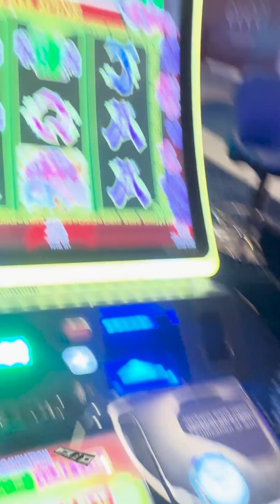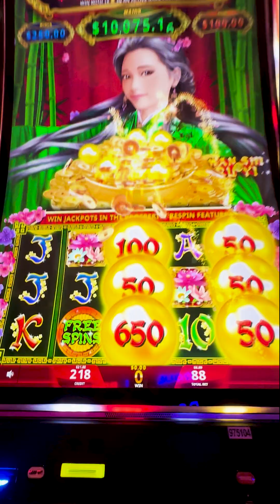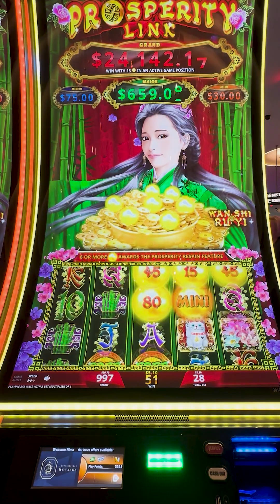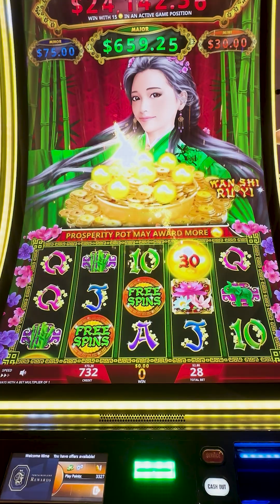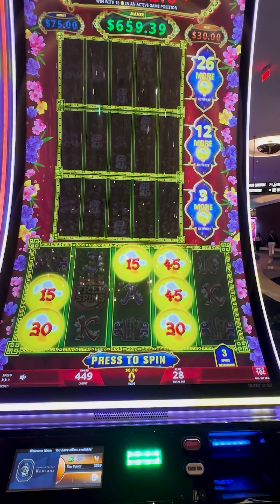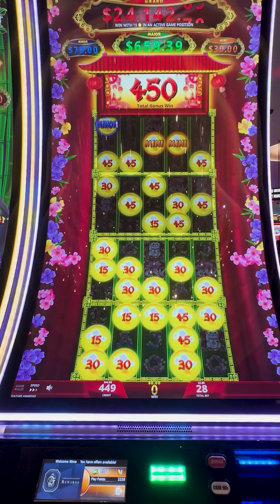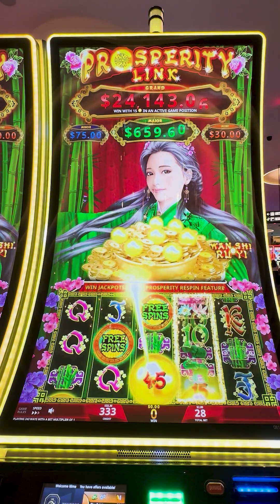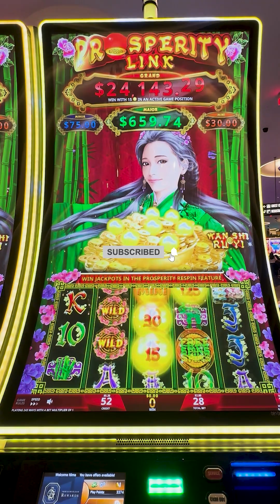WINNING BIG on Prosperity Link Slot with MAX SPINS! and Respin feature!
Take your slot game experience to the next level with Prosperity Link Slot! In this thrilling video, we're going all out with MAX SPINS to see if we can WIN BIG! From the moment the reels start spinning, the tension builds as we chase those lucrative prizes. Will we hit the jackpot or walk away with a modest win? Watch to the end to find out! Prosperity Link Slot is a game of chance, and we're taking the ultimate risk to bring you the most epic spin session ever!

© All uploads are the intellectual property of Charles Slots. If you hear me at the casino, please say hello.
▶️All my videos are shot in real casinos with real money and real risks. My goal is to show you the most genuine casino experience while keeping it fun. Remember, the house always wins.
With my extensive casino industry knowledge, I consider myself a smarter gambler, losing less money than most slot players. However, I still lose overall by the end of the year. These videos are meant to help you become a smarter gambler and explore different ways to play slots.

▶️Slots are fun! Stick to your budget and play responsibly."